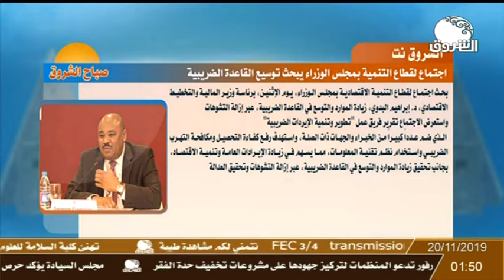اجتماع قطاع التنمية بمجلس الوزراء يبحث توسيع القاعدة الضريبية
الشروق نت | اجتماع قطاع التنمية بمجلس الوزراء يبحث توسيع القاعدة الضريبية
تحليل مع أستاذ الشيخ يوسف ـ رئيس تحرير الشروق نت
ـــــــــــــــــــــــــــــــــــــــــــــــــــــــــــــ

الشروق_ الفضائية
Ashorooq Tv
ـــــــــــــــــــــــــــــــــــــــــــــــــــــــــــــ